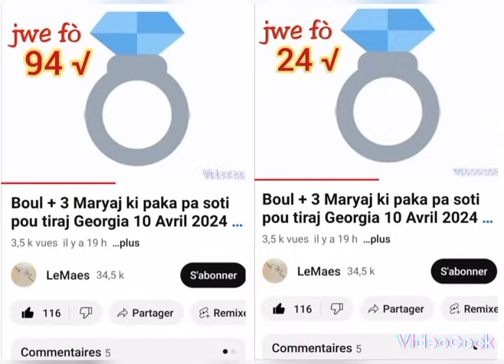2Boul + 1 Maryaj ki paka pa soti pou tiraj Georgia 11 Avril 2024